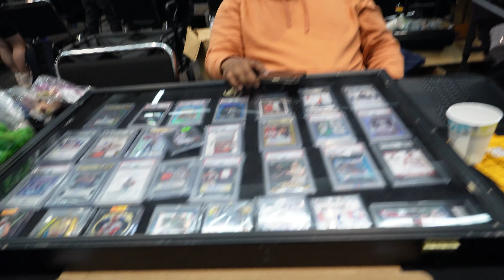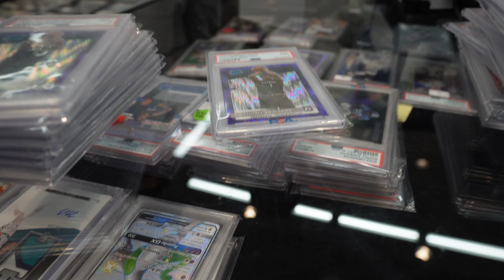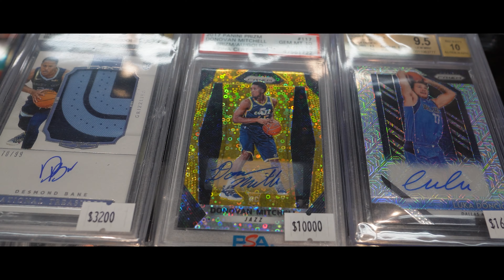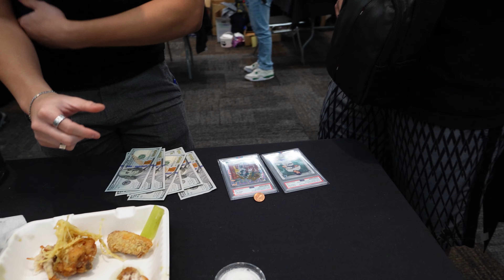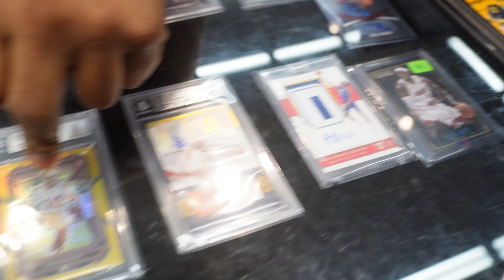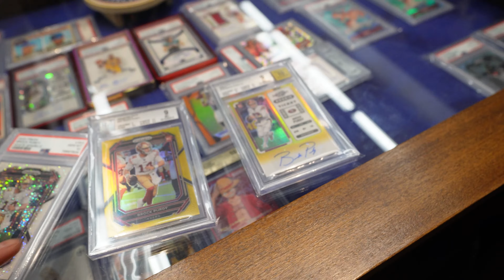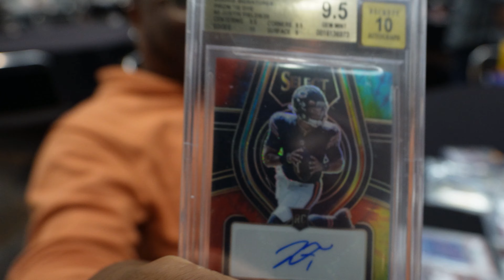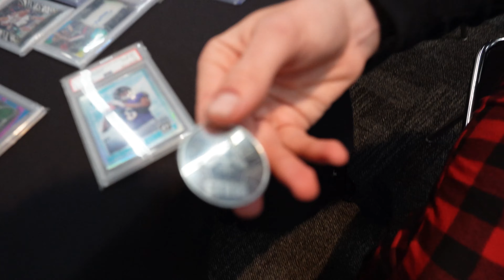BUYING FRENZY AT THE SAN FRANCISCO CARD SHOW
In vlog #11, we're in San Francisco, CA buying HELLA heavy. We saw an insane Brock Purdy collection, we had a ton of fun, and lastly, we made a shit ton of deals.

Thank you again for watching and for your support as well. I hope you have a blessed day:)